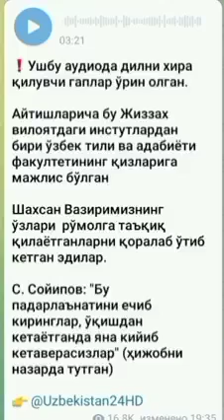Yechib kir uqishga anu padaringa lanat rumolni!!!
Besoqol, rumolsiz shoqollar yana hujumga utti!!!